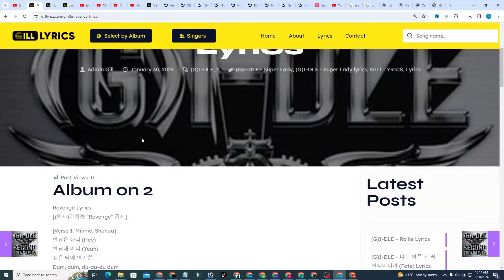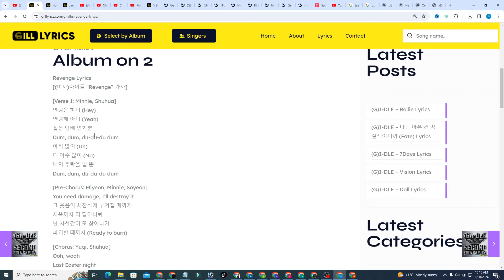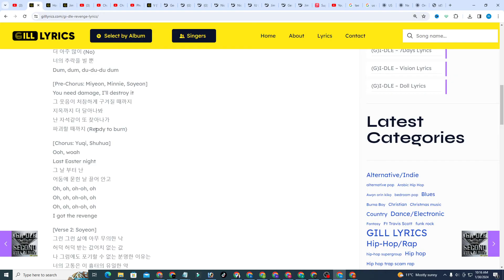(G)I-DLE – Revenge Lyrics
Revenge Lyrics
[(여자)아이들 “Revenge” 가사]

[Verse 1: Minnie, Shuhua]
안녕은 하니 (Hey)
안녕해 아니 (Yeah)
짙은 담배 연기뿐
Dum, dum, du-du-du dum
아직 많이 (Uh)
더 아주 많이 (No)
너의 추락을 빌 뿐

[Pre-Chorus: Miyeon, Minnie, Soyeon]
You need damage, I’ll destroy it
그 웃음이 처참하게 구겨질 때까지
지옥까지 더 달아나봐
난 자석같이 또 찾아나가
파괴할 때까지 (Ready to burn)

[Chorus: Yuqi, Shuhua]
Ooh, woah
Last Easter night
그 날 부터 난
어둠에 묻힌 날 끌어 안고
I got the revenge

[Verse 2: Soyeon]
그런 그런 삶에 아무 무의한 낙
허덕 허덕 받는 값어치 없는 값
나 그럼에도 포기할 수 없는 분명한 이유는
너의 고통은 이 흉터의 유일한 약
만약 내가 망가진다 해도 너도 망가진다면
그거 또한 어쩔 수 없지
아마 나의 미래라고 보여주는 처참한 장면
그거 또한 어림도 없지

[Pre-Chorus: Minnie, Yuqi, Soyeon]
그 울음에 내 다짐이 무너질 때까지

[Chorus: Miyeon, Shuhua]
Ooh, woah
Last Easter night
그 날 부터 난

[Post-Chorus: Shuhua, Soyeon]
La, la, la-la-la, la-la-la (Yeah)